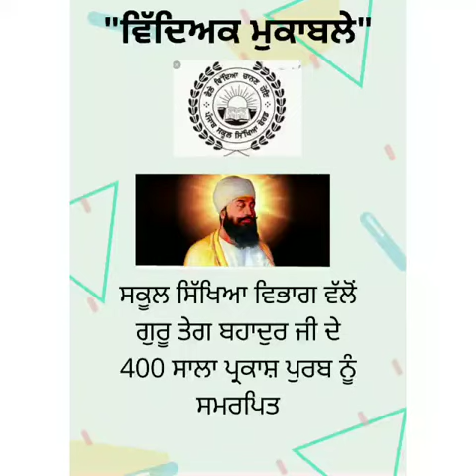Shabad Gayan (GES Qualpur, Kpt)